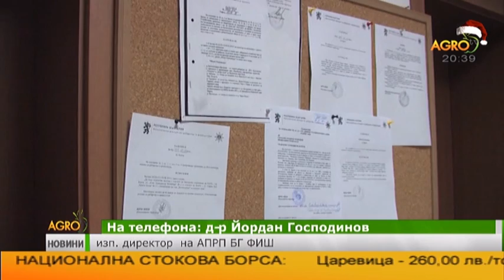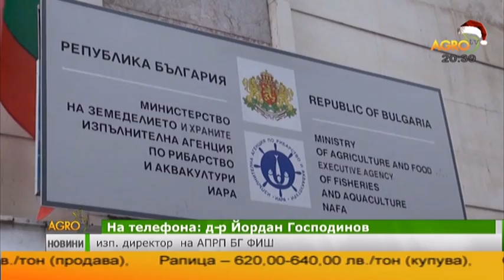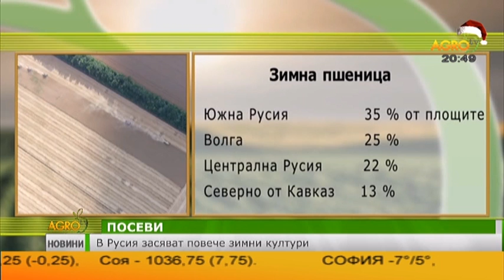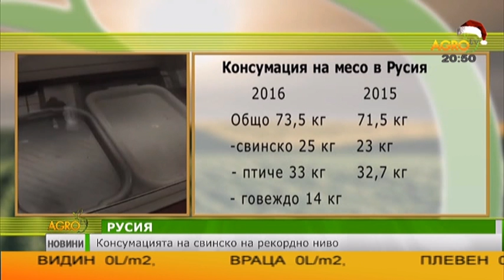Централна емисия новини на Агро ТВ - 19.12.2016